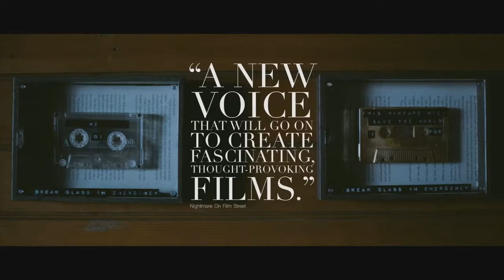STARFISH Trailer 2019